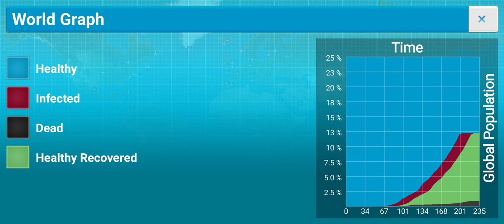How to reduce trauma, stress or shock - Managing Pandemics (COVID-19) Health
This game symbolises the real pandemic. It gives an individual an opportunity to manage shock during a pandemic